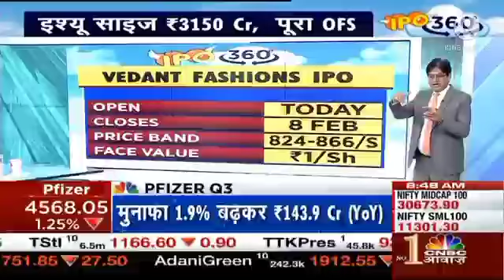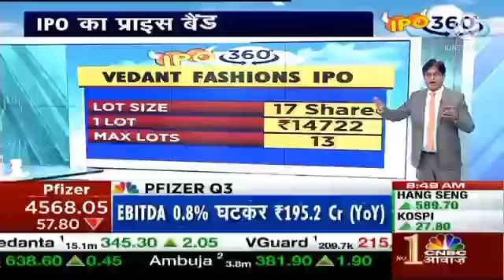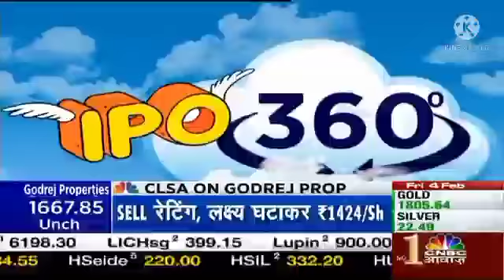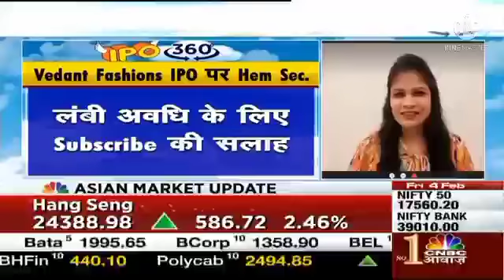VEDANT FASHIONS IPO | VEDANT FASHIONS PRICE BAND | VEDANT FASHIONS NEWS